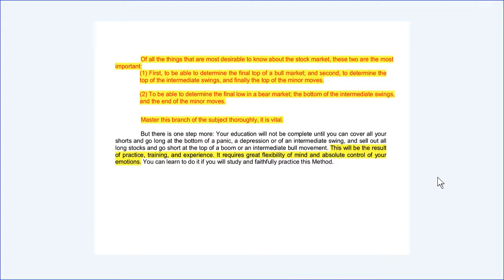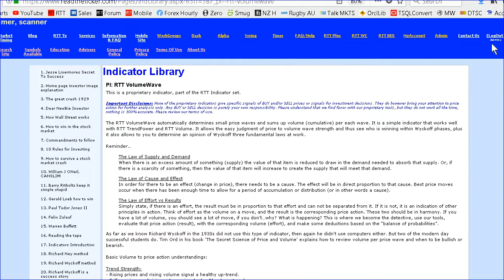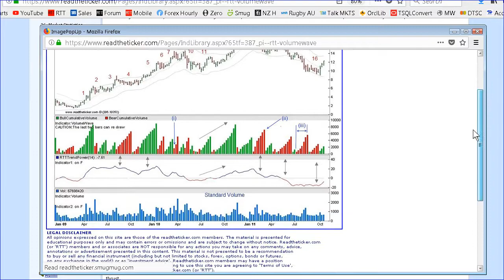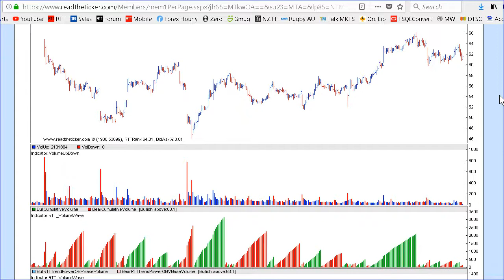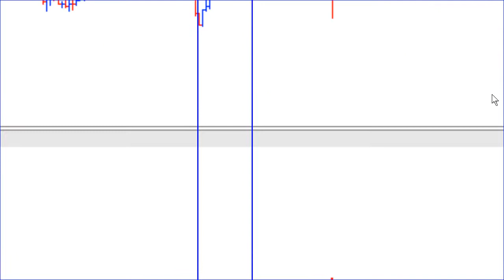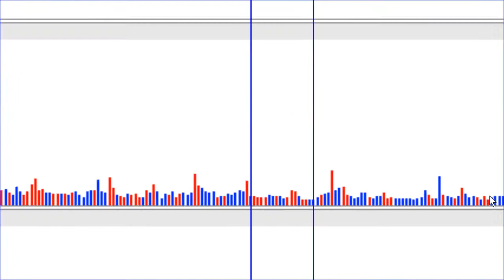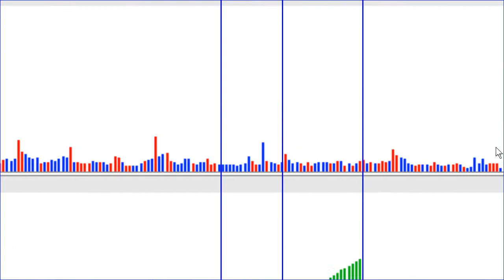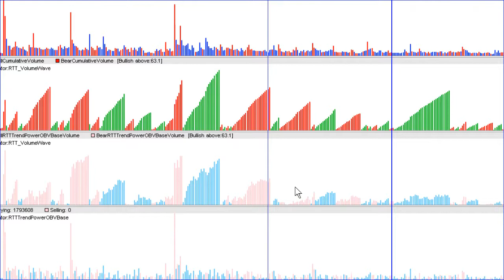Wyckoff - Price Volume Wave Analysis, improved